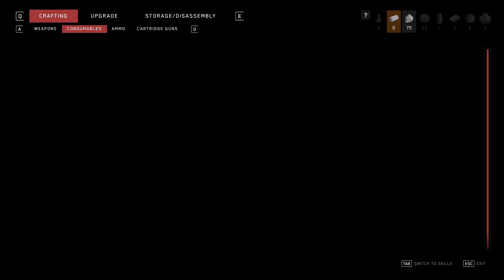TREMORS BOSS in ATOMIC HEART :Pc Gameplay walkthrough part 9 in hindi (GTX 1650)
Atomic Heart is a FPS action role-playing video game developed by Mundfish and published by Focus Entertainment and 4Divinity. The game was released for Microsoft Windows, PlayStation 4, PlayStation 5, Xbox One and Xbox Series X/S on February 21, 2023

 A wide variety of enemies are featured, which may be mechanical, biomechanical, biological, and some of which are airborne. There is a crafting system where the weapons can be pieced together from metal parts that can be detached from robots or taken from household appliances. Weapons can also be upgraded via a mechanic called "casettes.” Ammo in the game is scarce, and there is a stealth option. Quick-time events are also featured in the game.[5] The player wears a special glove, the Polymer Glove, which grants him powers such as telekinesis, freezing, and electricity to defeat his foes. Its powers can be combined with both melee and ranged weapons.